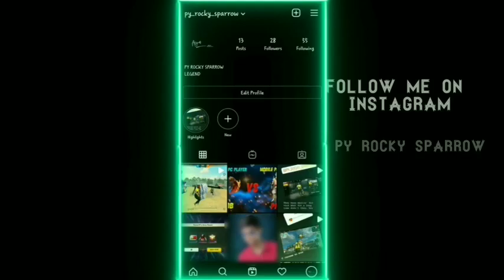1 VS 2 lovely subscribers || py rocky sparrow|| garena free fire